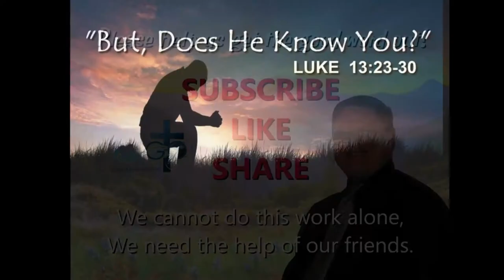4-18-21 MESSAGE - "But, Does He Know You?"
A POWERFUL word on the need to be known BY Jesus and not just to claim to know Him!  What must we do to draw the Lord's attention so that He might be aware of us?  The answer is found in this poignant and timely message.